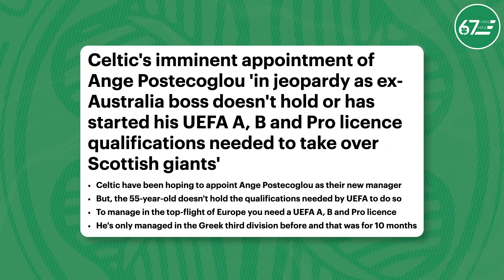"Ange is enjoying himself at Celtic" | Ernie Merrick on Postecoglou's Hoops revolution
Hamish catches up with two-time A-League winner Ernie Merrick - who recently visited Celtic boss Ange Postecoglou at Lennoxtown.

00:00 Intro
04:33 Ange origins
12:04 Visit to Lennoxtown
20:42 Riley McGree